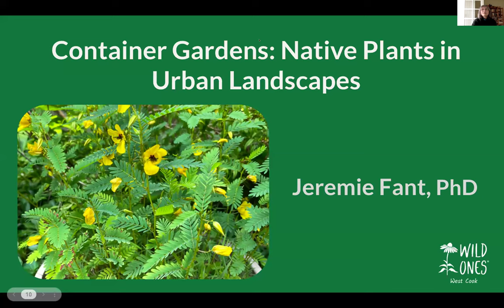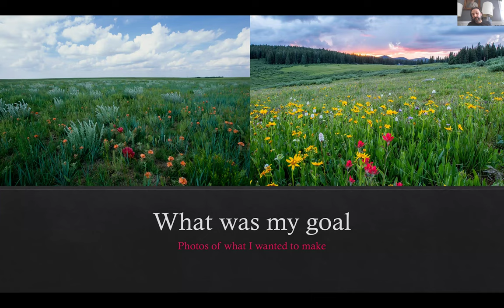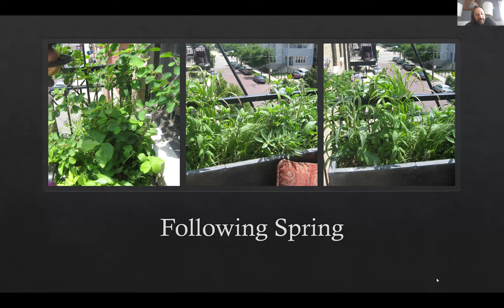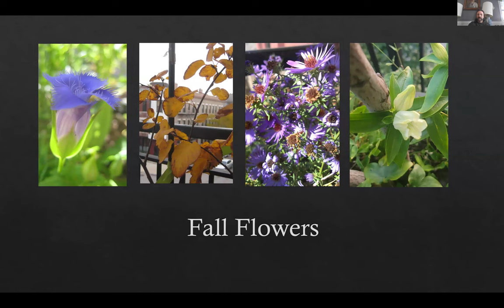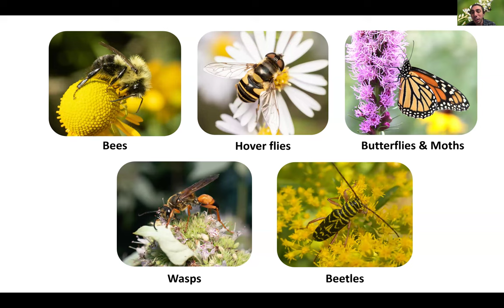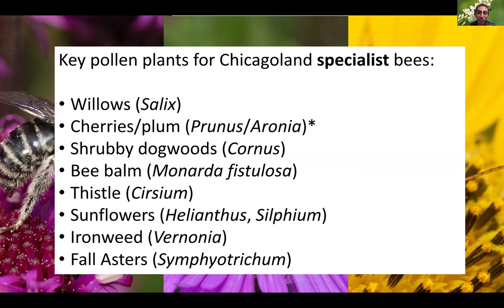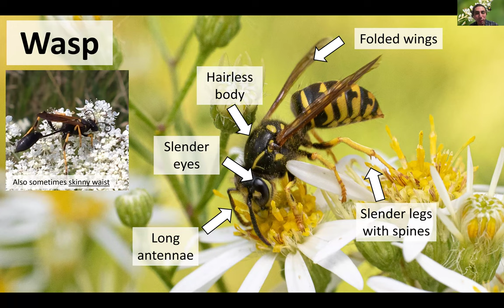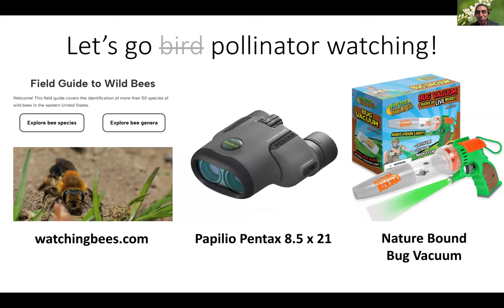Container Gardens: Native Plants in Urban Landscapes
Dr. Jeremie Fant of the Chicago Botanic Garden discusses his experience with growing native plants in containers in urban Chicago. What types of plants are successful, what less so, what birds and pollinators might be attracted and more. As a bonus, Dr. Nick Dorian, post-doctoral researcher at the Chicago Botanic Garden, takes us on a virtual pollinator safari, discussing the native bees we are likely to find in our gardens or foraging among the plants in our containers.

Dr. Fant is Director of Conservation at Chicago Botanic Garden and also an avid urban gardener who has been growing natives in containers for over 15 years. Dr. Fant is a molecular ecologist using genetic tools to study ecological questions. His lab studies genetics of rare plants, how pollinators drive plant genetics, restoration genetics and the role of botanic gardens in restoration.

Dr. Dorian is a population ecologist and conservation biologist interested in understanding the responses of wild pollinators to environmental change. His postdoctoral research is focused on optimizing residential and urban gardens for pollinator conservation. A key part of this work is empowering diverse gardeners through community education.